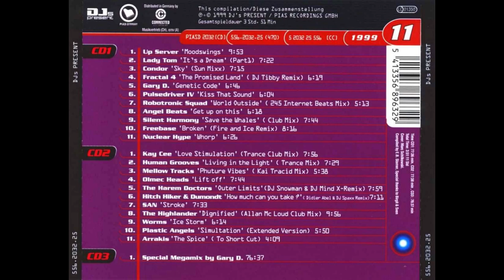Gary D presents D.Trance 11 (1999) (CD2)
BTC Address: 3Pt69f9JHcL5L6VaVJT4UUvjUBDVqy18Xs
ETH Address: 0xF4b14FdE26d97B32943BDcBbf8516F40DC56aB9f

Tracklist:
0:00 1. Kay Cee - Love Stimulation (Trance Club Mix)
7:55 2. Human Grooves - Living In The Light (Trance Mix)
15:27 3. Mellow Tracks - Phuture Vibes (Kai Tracid Mix)
21:08 4. Olmec Heads - Lift Off
28:56 5. The Harem Doctors - Outer Limits (DJ Snowman & DJ Mind X-Remix)
36:59 6. Hitch Hiker & Dumondt - How Much Can You Take? (Didier Abel & DJ Spaxx Remix)
44:09 7. SAN - Stroke
51:46 8. The Highlander - Dignified (Allan Mc Loud Club Mix)
1:01:44 9. Worms - Ice Storm
1:08:01 10. Plastic Angels - Simultation (Extended Version)
1:13:53 11. Arrakis - The Spice (To Short Cut)